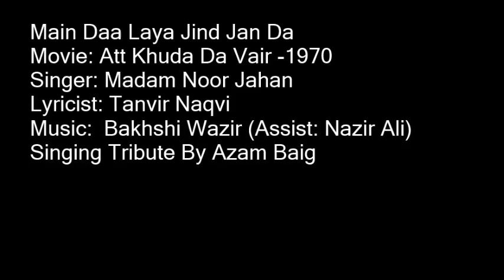Main Daa Laya Jind Jan Da By Azam Baig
A Very Loving Tribute to The Greatest Madam Noor Jahan Singing By Azam Baig
Movie: Att Khuda Da Vair -1970
Singer: Madam Noor Jahan
Lyricist: Tanvir Naqvi